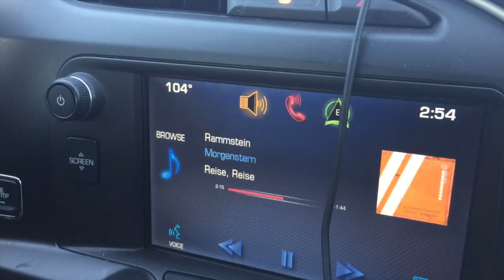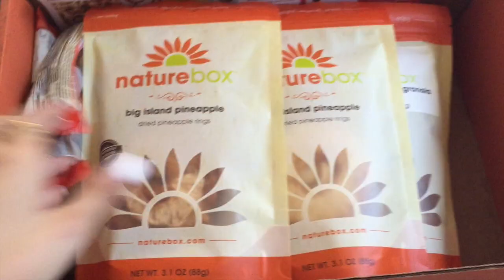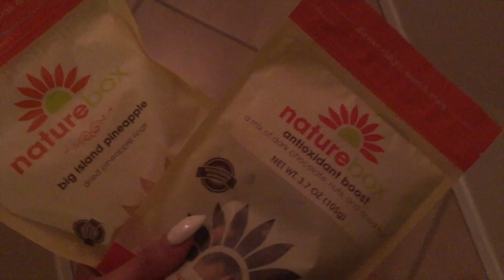Day In The Life Of Wolf #10 - Avengers, Lotus, Kaz Vs Tuna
Day In The Life Of SSSniperWolf #10 - Avengers, Lotus, Kaz Vs Tuna (Tatyana)! Working with NatureBox to get you guys free food, try it out for free! So many awesome videos coming soon!